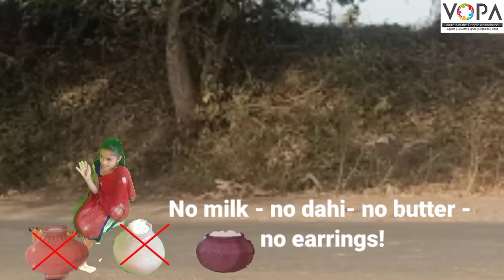4th | English | Page NO. 51 to 52 | Maya's Dream | V1 | VSchool